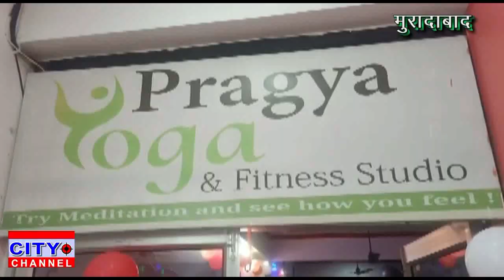प्रज्ञा फिटनेस स्टूडियो में वैलेंटाइन डे के अवसर पर। प्रतियोगिता। 14.2.2020 news